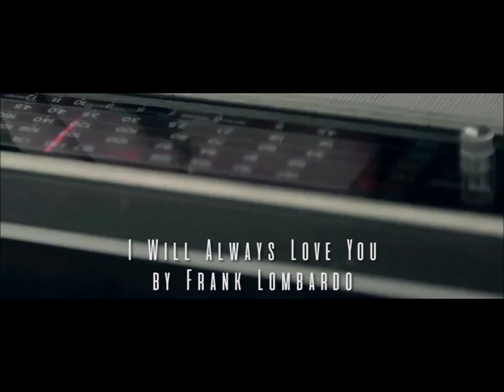I'll Always Love You. Original video and song. Frank Lombardo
Original New Song and video about a promise of love. Acoustic Guitar and vocal in a tender video by Frank Lombardo. Peace and Love Frank.